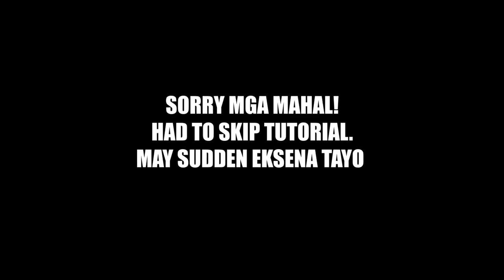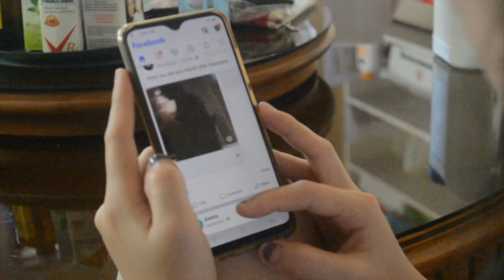PRO OR ANTI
Heto na mga MAHAL! Tamag good vibes lang.
Pasensya na talaga kayo at meggi na delay itong ep na ito. Huwag tayo mag alala lahat. Ikukwenti rin namin sa inyo lahat lahat when time come. Hahaha! Parang napaka tagal ng "when time comes" diba?! Haha!

Always remember mga MAHAL:
LOVE DON'T HATE!
Wala kang katumbas, isa kang especial na nilalang at walang halaga.. Isa kang MAHAL!

Twittr: @JustLikeThisTV